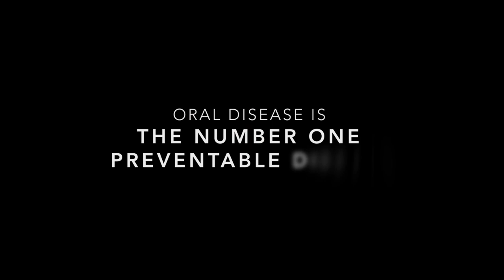'TOOTHACHE' | Oral Health Documentary | Official Trailer | KinderSmile Foundation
'TOOTHACHE' is an oral health documentary produced by New Jersey's non-profit dental organization, KinderSmile Foundation, Inc.- premiering October 21st and November 9th, 2023! It highlights the issues deeply rooted within our government’s infrastructure that enable disparities to persist within marginalized communities as it relates to access of oral healthcare. It is our hope to reiterate our long-term goal of evoking policy change and prioritization of oral and overall health in overlooked communities!